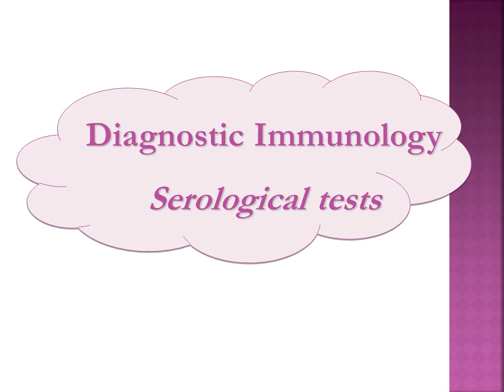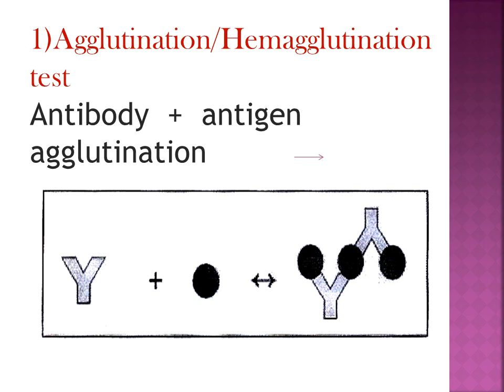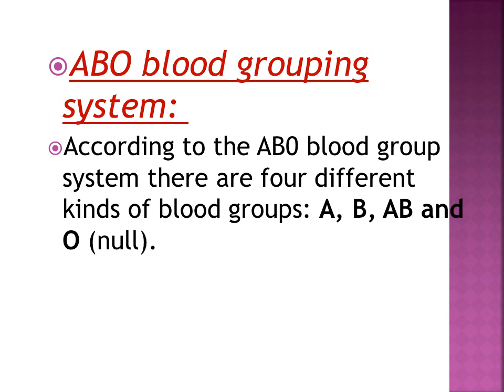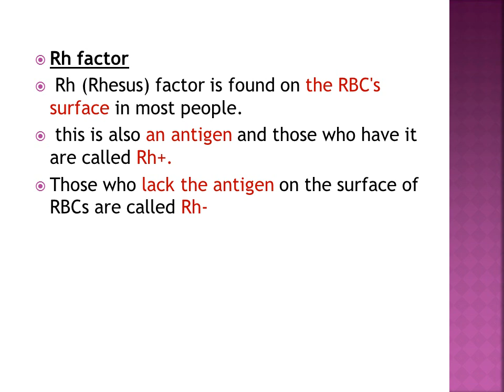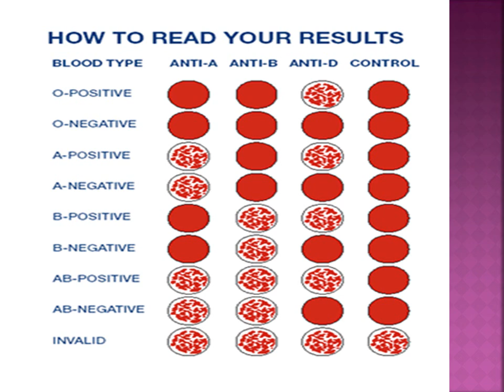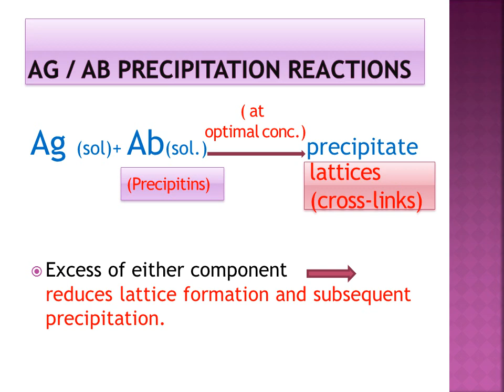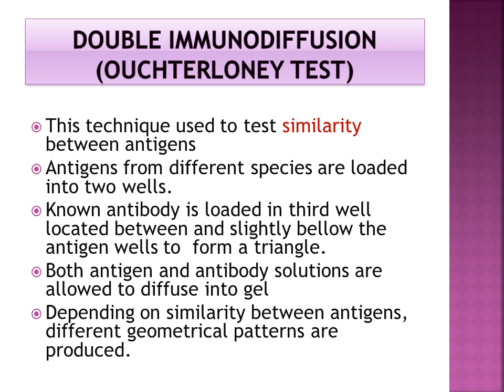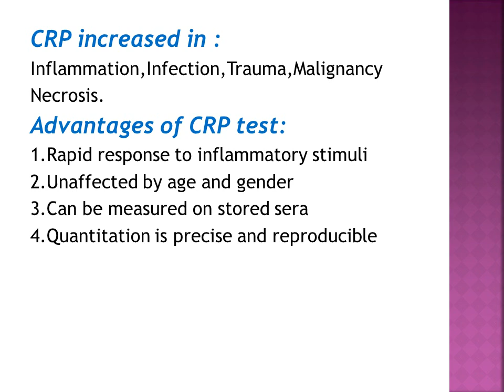سكشن 8 ميكرو عام و مناعة المستوي الثاني ص اكلينيكيه- ABO- RH- CRP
ABO- RH- CRP- General microbiology & Immunology- المستوى التاني -السكشن الأخير - د أميره عمر